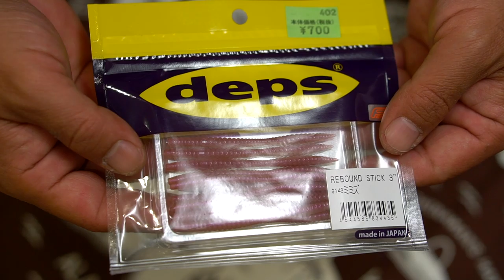重さ１g⁉︎ デプス 「リバウンドスティック3インチ」が超効きそう！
ＳＵＢ！重さ１g⁉︎ デプス 「リバウンドスティック3インチ」が超効きそう！deps

2020も気になる釣り道具が山盛り！NEW メタニウムの仕様に度肝を抜かれましたが、ステラSW、新しいツインパワーなども気になりますよね！バスロッドではゾディアスがカーボンモノコックグリップを搭載してリニューアルですね！デプスも10年ぶりに関東での出展との事で目が離せません！ギラギラコウゲキを筆頭に巨大なルアーを見るだけでもワクワクしますよね〜！
2020年度は引き続きデプスのコードネームバスやNZクローラーなどの激しい釣りからゲーリーヤマモトのワーム郡を駆使したライトリグの釣りなどなど関東のバス釣り場からホットな釣り動画をお届けして行く予定です。もちろん最新の気になるバスルアーもどんどん購入＆レビューしていきます

55アップしか釣れない！デプス「コードネームバス」に巨大バスが襲い掛かる衝撃映像